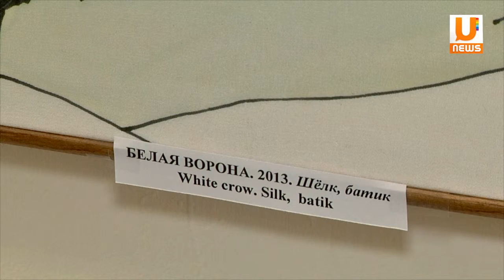UTV. В Уфе открылась выставка художницы Ольги Мартьяновой "Бабье лето"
На шелковых полотнах Ольга Мартьянова создает своеобразный мир. Техникой батик она работает уже двадцать лет, по словам художницы, эта техника привлекла ее своей мягкостью, шелком и натуральным цветом.